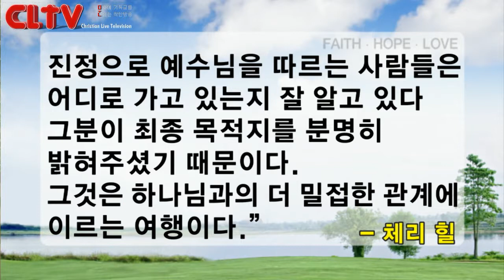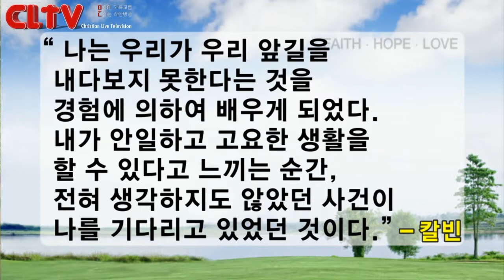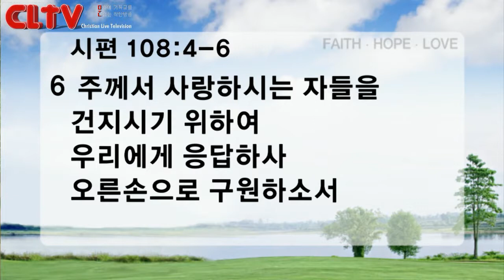CLTV파워메시지(HD)_'광풍이 내리칠 때' 수요강해(조동천목사)